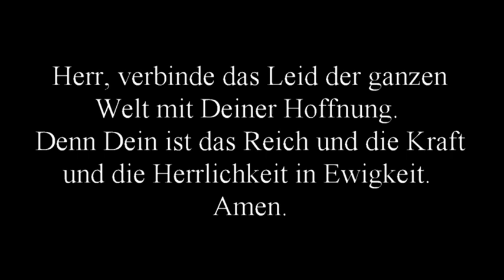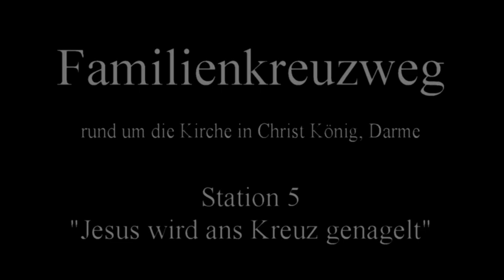Familienkreuzweg 2021 Christ König Station 5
Ein Familienkreuzweg mit 7 Stationen rund um die Christ König Kirche in Lingen-Darme.